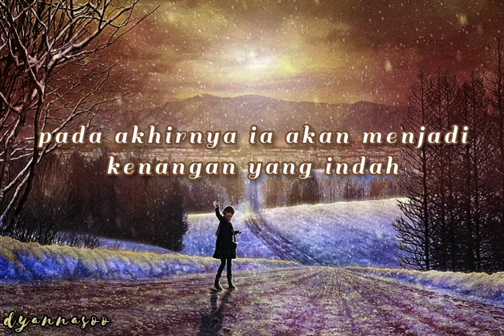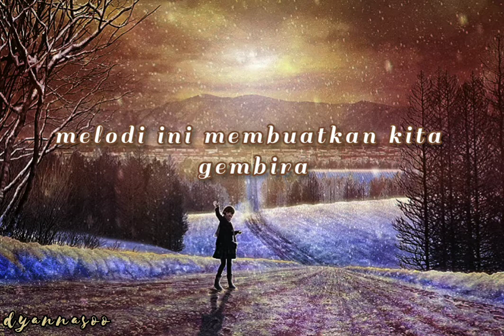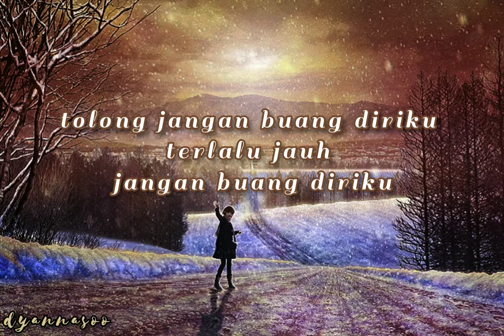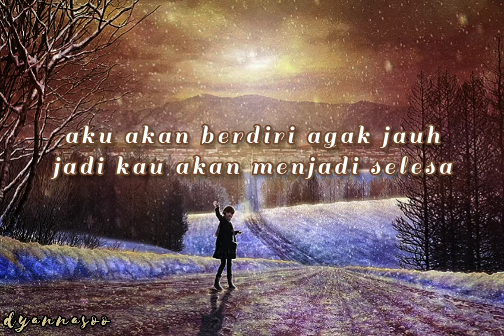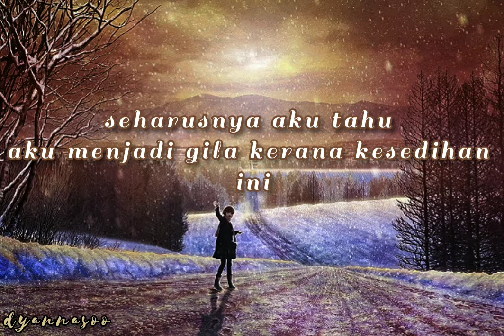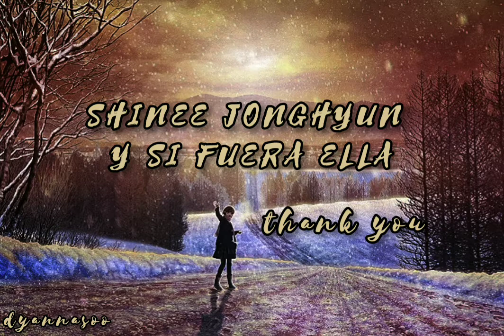youtube video #-9w6FPZL42g